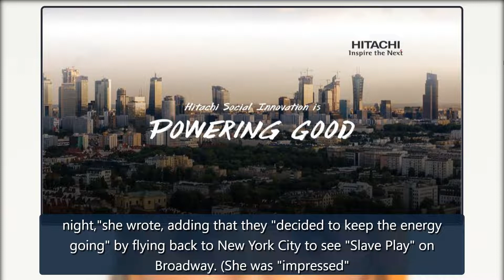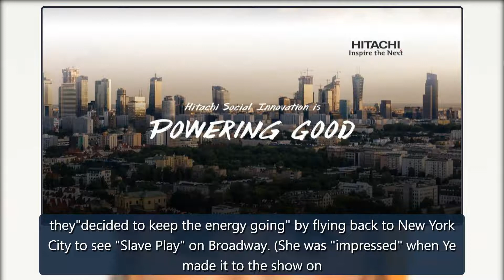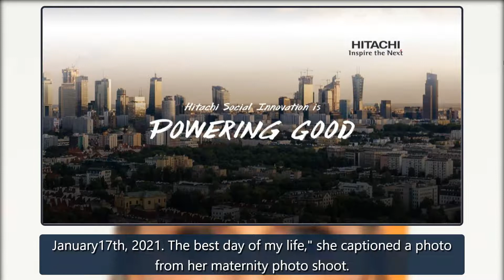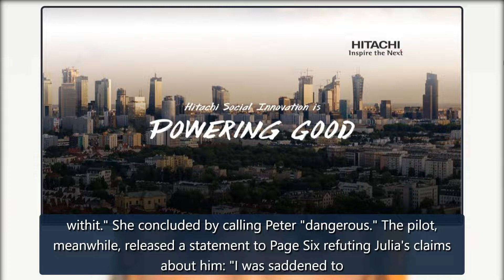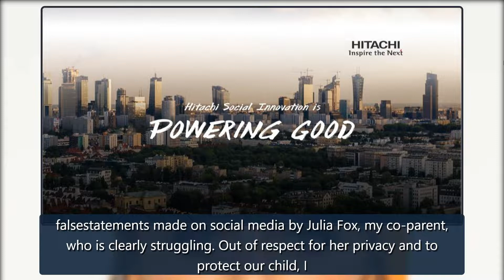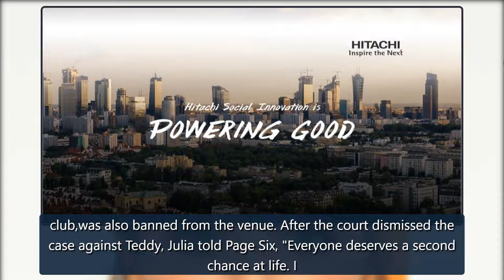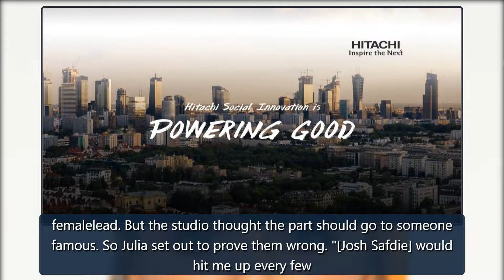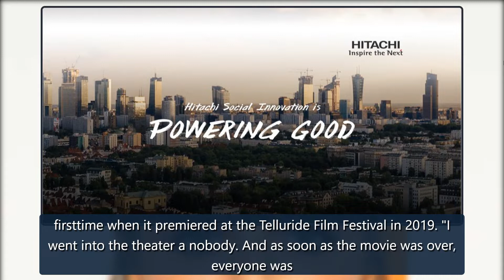Kanye's new girlfriend has major drama with multiple exes, plus more wild facts about Julia Fox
withKanye West when they met in Miami on New Year's Eve: "His energy is so fun to be around. He had me and my friends laughing, dancing, and smiling allnight,"she wrote, adding that they "decided to keep the energy going" by flying back to New York City to see "Slave Play" on Broadway. (She was "imp credit